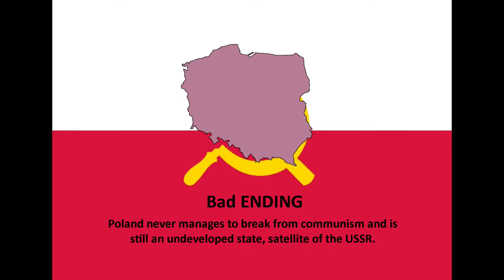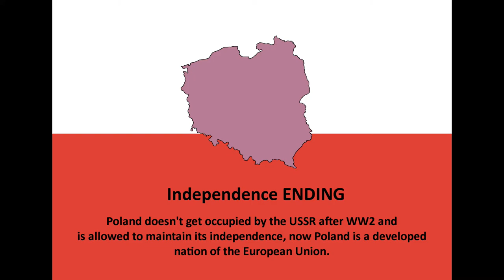All Endings - Poland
Hello Guys! This is me, Tsar nOtstrO, and this video is very epic! Hope you really enjoyed it!

Здравейте хора! Това съм аз, Цар нОтстрО и това клипче е мега готино! Надявам се да ви е харесало! Не забравяйте да се харесате и да се абонирате!